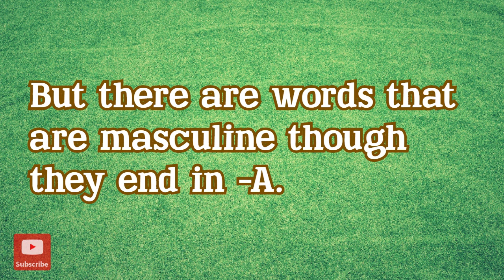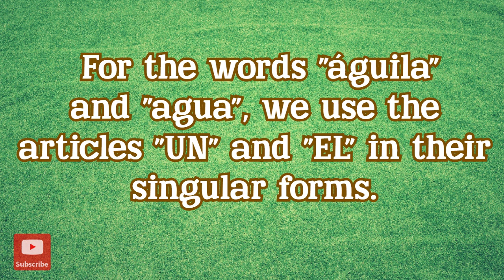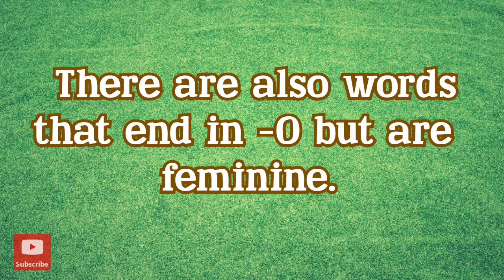Exceptions to the Rule - Spanish Gender (Nouns end in -A but masculine; end in -O but feminine)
To familiarize nouns that are exceptions to the general grammatical gender rules of the Spanish language, which help the learners identify which article to use when making sentences.